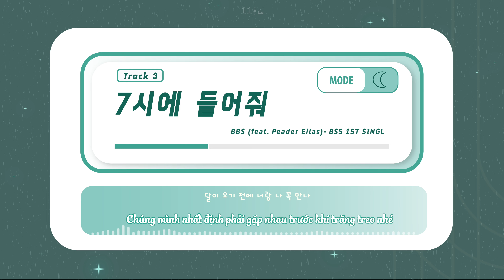[Vietsub | Han] 7PM (7시에 들어줘) - 부석순 (SEVENTEEN) (feat. Peder Elias)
Track 3: 7PM (7시에 들어줘)
🎵: BSS (feat. Peder Elias)
BSS 1st Single Album 'SECOND WIND'
Có lẽ hôm nay là một ngày dài đối với một ai đó.
Dẫu bạn kết thúc ngày của mình vào tầm giờ nào, hy vọng khi nghe ca khúc này, ngày của bạn sẽ trôi qua một cách nhẹ nhàng hơn.

Hôm nay mọi người đã làm tốt rồi đó!

❖ Note:
Khi nghe bài này lần đầu tiên, mình đã liên tưởng đến cảnh mất tiền đi bus, bắt taxi rồi mới đến nơi. Nhưng sau khi nghe và xem lại nhiều lần, mình nghĩ rằng hoạt cảnh ở đây đúng hơn phải là vì không kịp chuyến bus nên đã bắt taxi để đi.
➼ Đừng ngại comment dưới video nếu có điều gì muốn nhắn nhủ hay góp ý, nhận xét gì nha!